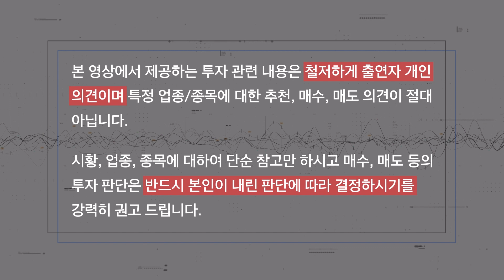테슬라 자율주행 칩, 삼성전자에 위탁생산하나?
이남우의 좋은주식연구소 129번째 영상은 『반도체 제국의 미래』를 집필한 정인성 작가님을 모시고 지난 1부에 이어서 여러 기업의 반도체에 대한 이야기를 나눠보았습니다! 애플과 테슬라, 인텔 등 반도체 산업에 대한 정인성 작가님의 이야기를 함께 들어보시죠!

   00:00:00 애플(AAPL)의 생태계와 애플 칩
   00:05:02 테슬라(TSLA)와 반도체
   00:08:12 인텔(INTC)의 실적 경고, 주춤하는 이유는?
   00:13:32 인텔 vs AMD
   00:16:36 퀄컴(QCOM)과 브로드컴(AVGO)의 경쟁력
   00:19:39 우리나라 반도체 기업의  방향성과 전략
   00:25:12 구독자들에게 해주고 싶은 말

😊올 한 해 여러분의 지혜를 듬뿍 충전시켜줄 교육 프로그램 [위즈덤 칼리지]

주식은 물론 다양한 분야에 대한 통찰을 얻을 수 있는
✨위즈덤 칼리지✨를 만나보세요!